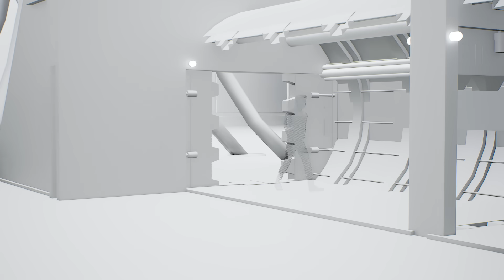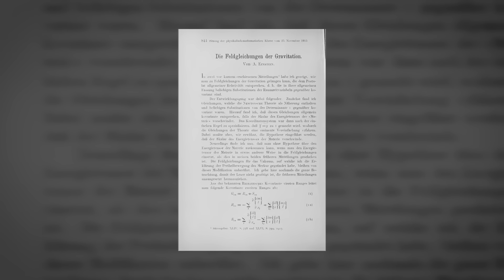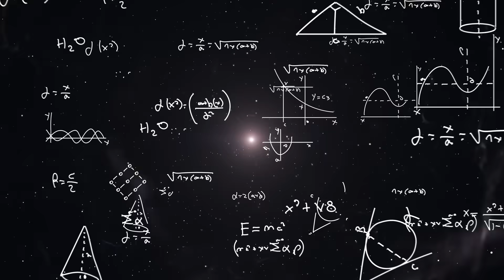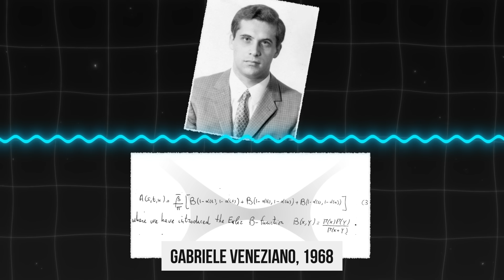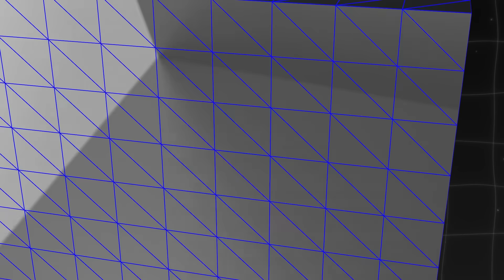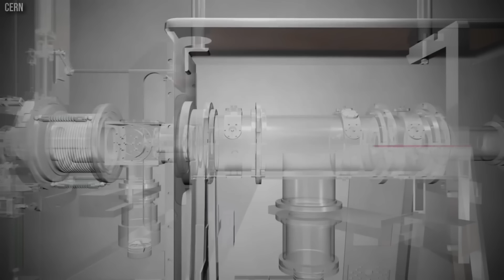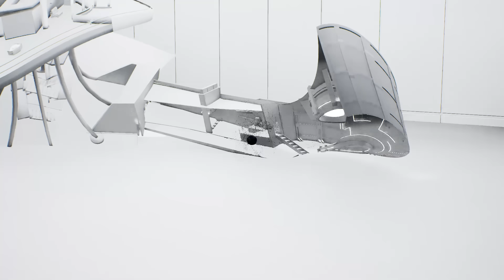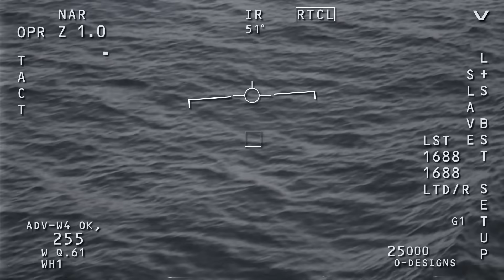What Does 4D World Actually Look Like Let's Explore It with Some Examples